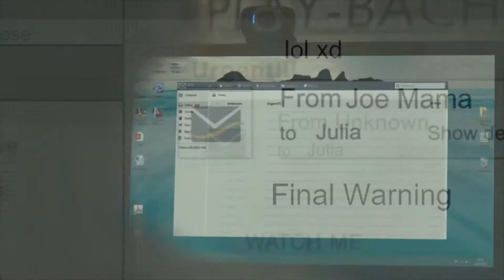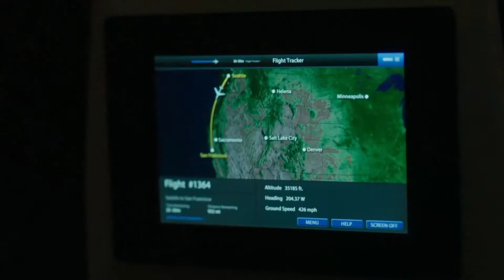Tic Tac The Movie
Shut up.